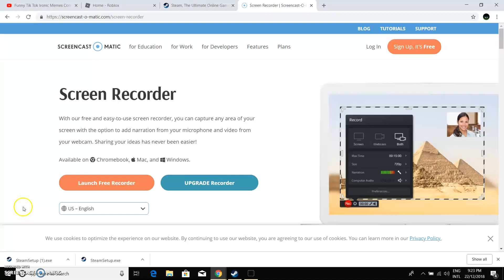NEW LAPTOP (test)